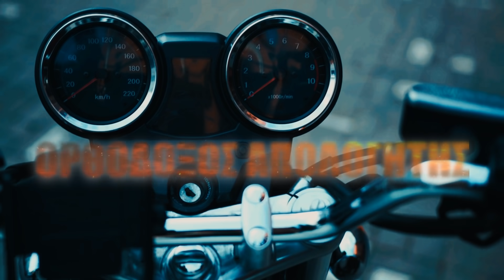ΔΑΓΚΩΘΗΚΑΝ! "Μόνο eμβολιασμένοι πήγανε στις φωτιές;" - "Μας αφήνουν σε ασιτία" - Ασυλο Ανιατων Πάτρα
Ο κ. Παπαγεωργόπουλος, Πρόεδρος Εργαζομένων Ασύλου Ανιάτων Πάτρας μίλησε στην εκπομπή «Καλοκαίρι Μαζί» για τα περιστατικά των πέντε ανeμβολίαστων νοσηλευτών και ιατρών, για την αναστολή εργασίας τους.

ΑΓΑΠΗΤΟΙ ΑΔΕΛΦΟΙ:

🔴 Πατήστε "ΜΟΥ ΑΡΕΣΕΙ" 👍 ΩΣΤΕ ΝΑ ΜΠΟΡΟΥΝ ΤΑ ΒΙΝΤΕΟ ΜΑΣ ΝΑ ΕΜΦΑΝΙΖΟΝΤΑΙ ΠΡΩΤΑ ΣΕ ΕΠΙΛΟΓΗ,
🔴 ΤΟ ΠΙΟ ΣΗΜΑΝΤΙΚΟ!! ΚΟΙΝΟΠΟΙΗΣΤΕ ΤΑ ΒΙΝΤΕΟ ΜΑΣ.
Με αυτό τον τρόπο συμμετέχετε κι εσεις στην αποπεράτωση του Ορθόδοξου Ιερού Ναού μας που είναι αφιερωμένος στον Μεγαλομάρτυρα Άγιο Γεώργιο, εδώ στο εξωτερικό. Ευχαριστούμε πολύ!

Tο Κανάλι δημοσιεύει κάθε σχόλιο το οποίο είναι σχετικό με το θέμα στο οποίο αναφέρεται το άρθρο. Ο καθένας έχει το δικαίωμα να εκφράζει ελεύθερα τις απόψεις του. Ωστόσο, αυτό δεν σημαίνει ότι υιοθετούμε τις απόψεις αυτές και διατηρούμε το δικαίωμα να μην δημοσιεύουμε συκοφαντικά ή υβριστικά σχόλια όπου τα εντοπίζουμε. Σε κάθε περίπτωση ο καθένας φέρει την ευθύνη των όσων γράφει και το Κανάλι μας ουδεμία νομική ή άλλα ευθύνη φέρει.